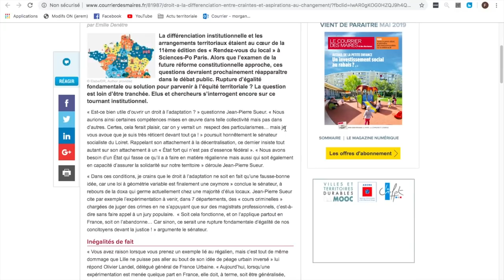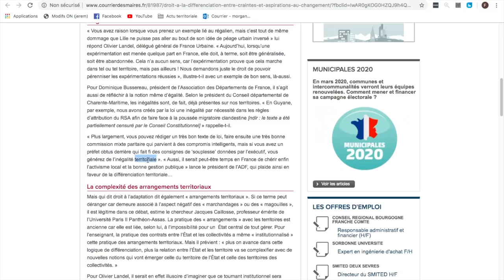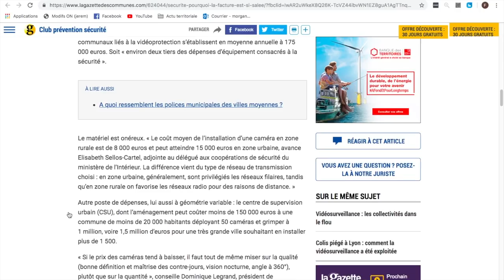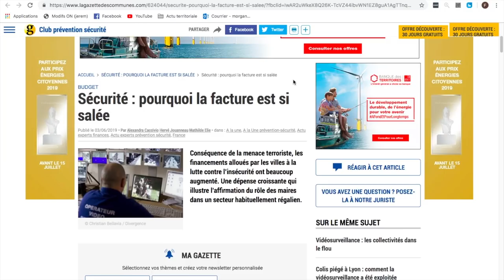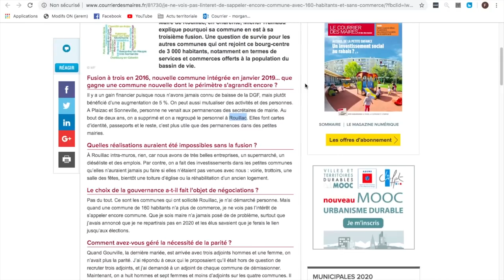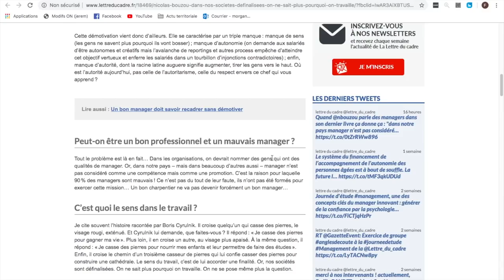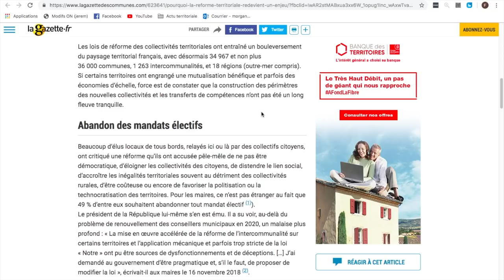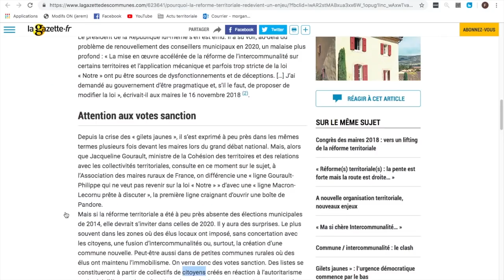ACTU TERRITORIALE #46 : 07/06/2019